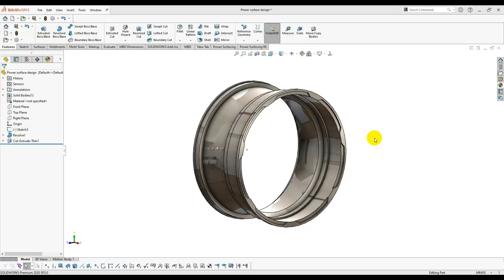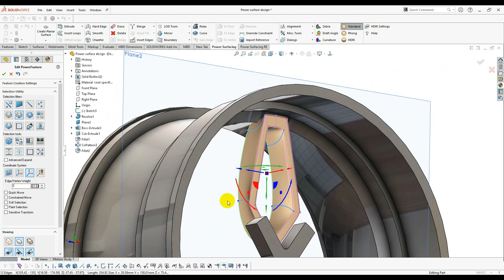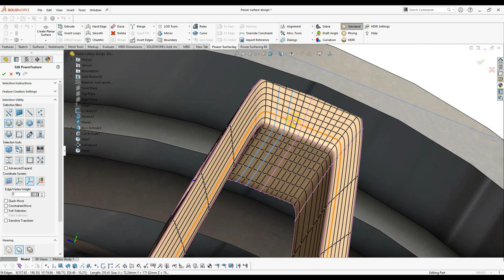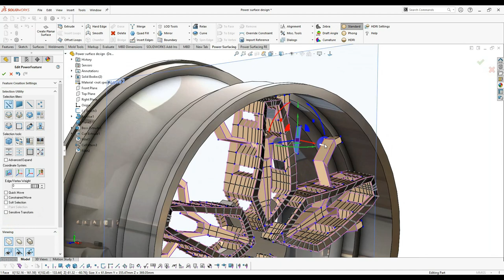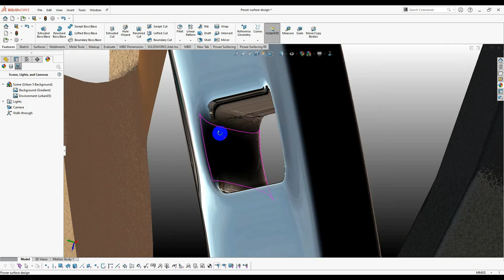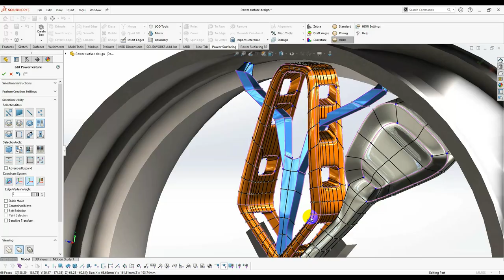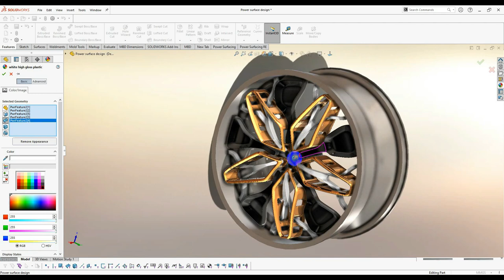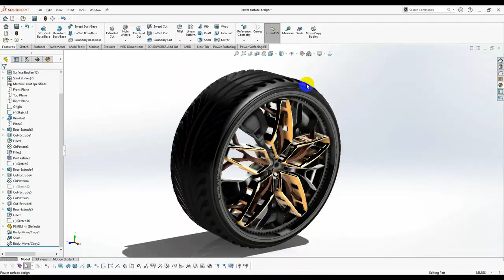Modeling Custom Car Rims with the Power Surfacing add-in for SOLIDWORKS®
Download a FREE 30-Day trial of the Power Surfacing RE add-in for SOLIDWORKS® today

AEI (on behalf of NCS); LatinAutorPerf, ASCAP, Featherstone Music (publishing), LatinAutor, and 14 Music Rights Societies